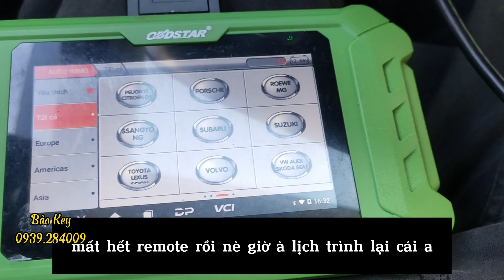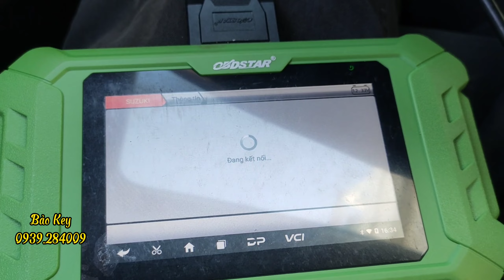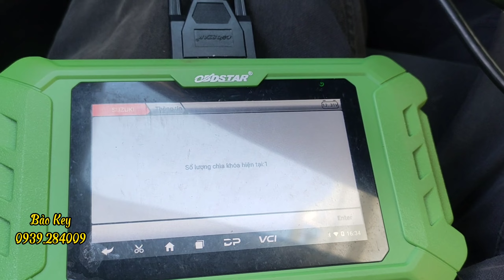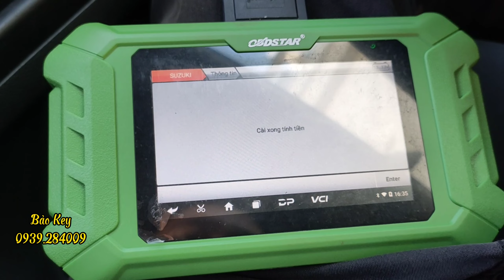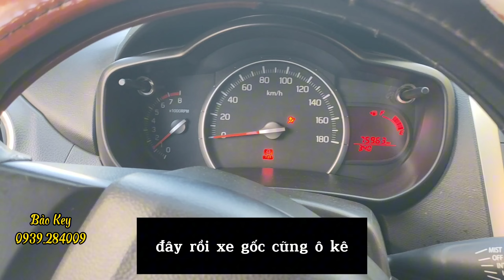Lập Trình Suzuki Celerio 2014 Thêm Remote Bằng Máy Master5( Lưu trữ cá nhân)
Lưu trữ Cá nhân không nhầm mục đích chỉ dạy cho bất kỳ ai.
Do đầu óc hay làm rồi lại quên nên tự mình làm video lưu lại để chính bản thân sẽ là người tìm kiếm coi khi cần
Xe Suzuki Celerio sử dụng chíp liền mạch,lập trình bằng máy zo chíp nhận luôn khiển..Đỗ đúng mã code lập trình thành công 100%

Ai tìm kiếm xem được coi như hữu duyên
Sống cho đi thì còn mãi mãi.
Cám ơn Youtube đã cho mình được lưu trữ 1 dữ liệu khổng lồ từ bản thân.